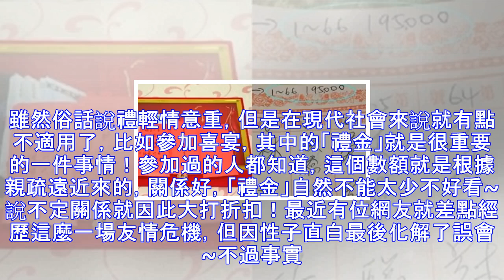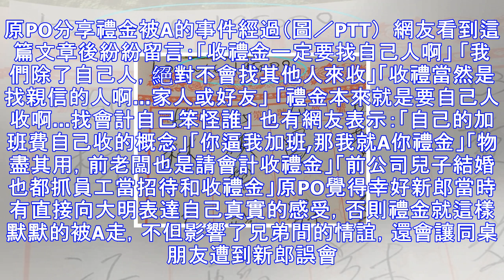他婚禮「兄弟才包1600！」他多年後向兄弟抱怨，兄弟驚回「我們都包了6000阿」竟意外揭開婚禮陰謀！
雖然俗話說禮輕情意重，但是在現代社會來說就有點不適用了，比如參加喜宴，其中的「禮金」就是很重要的一件事情！參加過的人都知道，這個數額就是根據親疏遠近來的，關係好，「禮金」自然不能太少不好看~說不定關係就因此大打折扣！最近有位網友就差點經歷這麼一場友情危機，但因性子直白最後化解了誤會~不過事實真相讓人吃驚！  （圖為示意 非當事人）原PO在批踢踢《GetMerry》中發文表示：借朋友賬號分享，因為這件事實在太奇聞事主是我哥的同事暱稱「大明」，大明跟我哥分享他前幾年參加十幾年交情好兄弟的婚禮，因為同桌都是好朋友，當天還相約一起到銀行領錢，還很有默契的每人都包6000元以上的禮金。婚禮結束幾週後大明...
源: pixpo